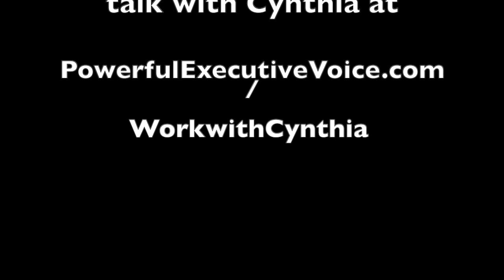What quality does a Leadership Voice have?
and improve your voice and presentation.